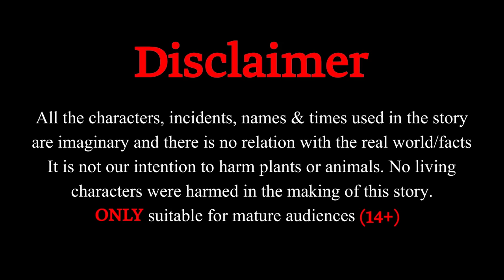The Innocent Goat Story | بے گناہ وزہ | Pashto Stories 2024 | Khan Cartoon